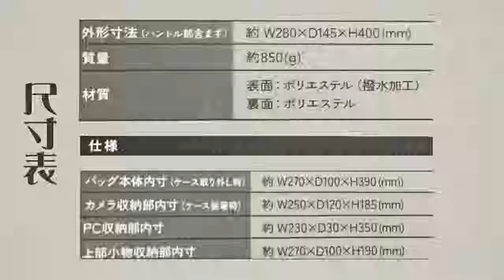Balo chuyên dụng cho máy ảnh ELECOM DGB S023- happystores.com.vn